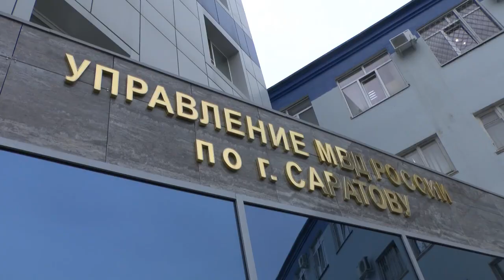Лже-мастер: "Входил в квартиру, представлялся сотрудником кабельного телевидения, крал"